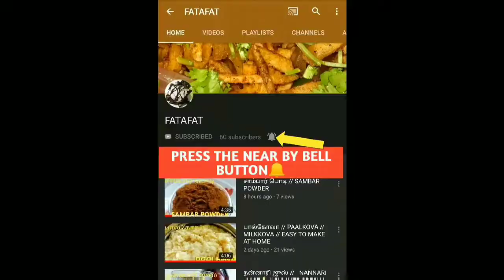HOW TO MAKE CAPPUCCINO COFFEE //கேப்பூச்சினோ // CAPPUCCINO COFFEE WITHOUT MACHINE ☕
CAPPUCCINO:
                    We can make cappuccino without espresso machine at home. It is very easy to make at home . Just try this at home and give your feedback.